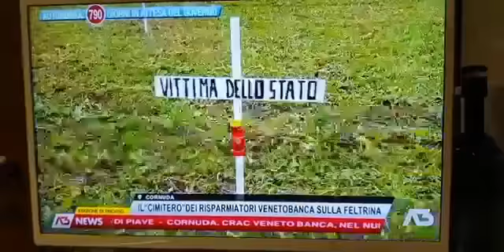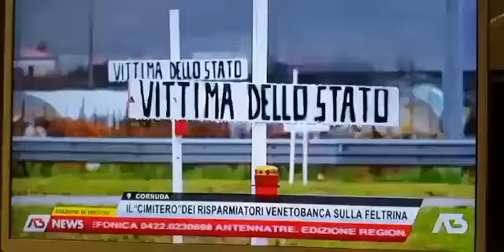Il "cimitero" dei risparmiatori Veneto Banca sulla feltrina